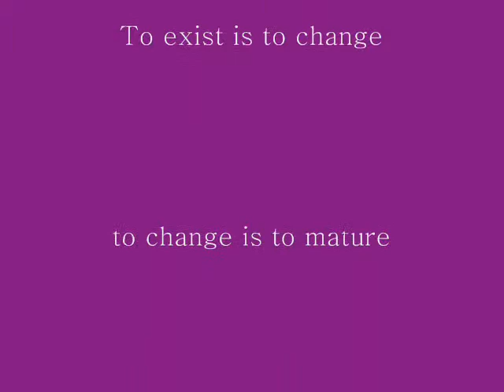Hey Subscribers! Its Been A While :)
Just a quick update since I haven't uploaded a video in over a year!